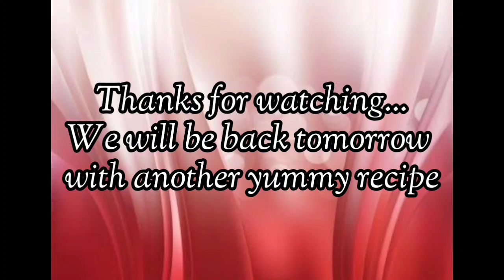Spicy Garlic Chutney|Lehsun ki chutney||വെളുത്തുള്ളി ചട്നി|| South Indian|Malayalam|Variety Culinary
An easy and quick recipe for a healthy garlic chutney...
Ingredients are always available at home
Try it...
Enjoy the natural taste of this chutney.

Please give your feedback in the comments section.